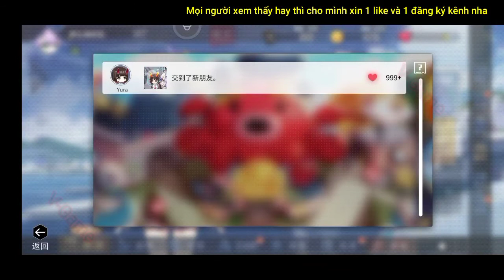Azur Lane || Game Anime chiến thuật nhập vai hay cho Mobile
Azur lane : 5Gb ( all )

+ 4399 Game : 碧蓝航线
我正在玩《碧蓝航线》